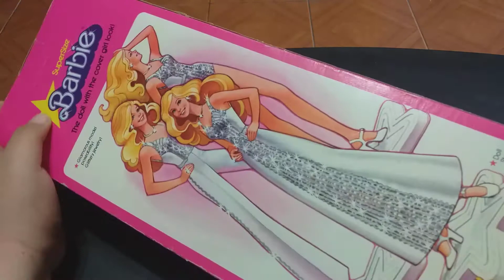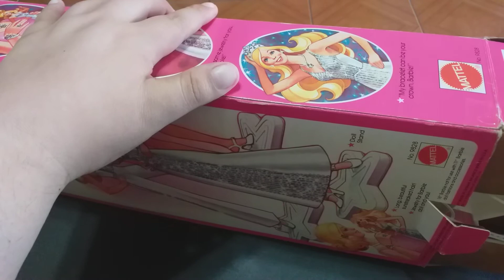1976 SUPERSIZE BARBIE (Doll Review, Part 1)